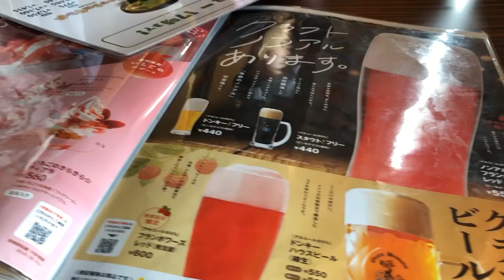びっくりドンキー カリー バーグディッシュ 激うま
びっくりドンキー カリー バーグディッシュ